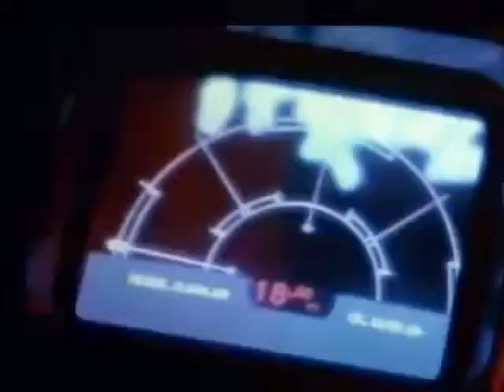Aleksandar Knezevic Knele Aliens Trailer